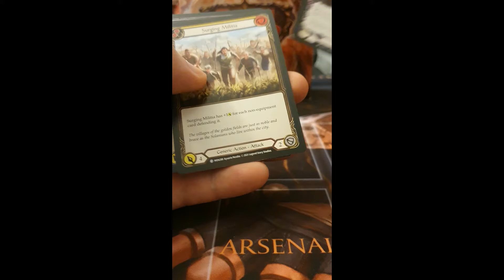Flesh and Blood Monarch 1.Edition Booster 23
We are opening some Flesh and Blood Booster for the fun of opening Packs!
Lets see whats inside?